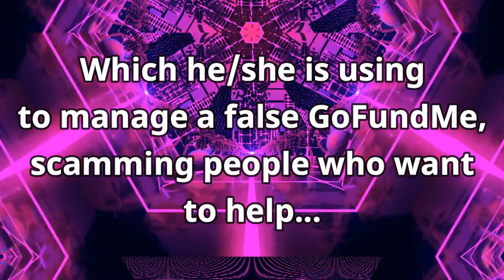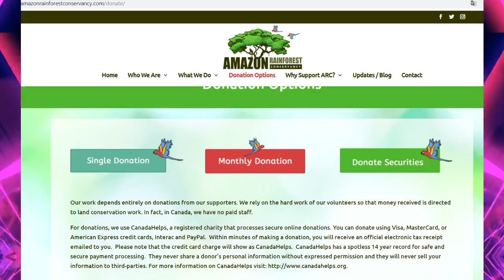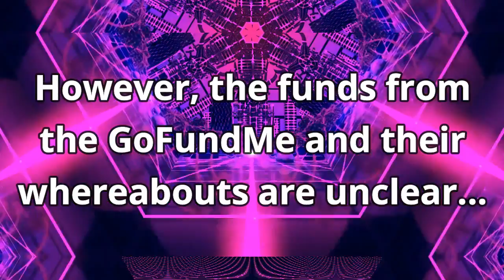The Amazon Rainforest Scam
Download the mobile game CATS from my link and get a bonus that will make you unstoppable